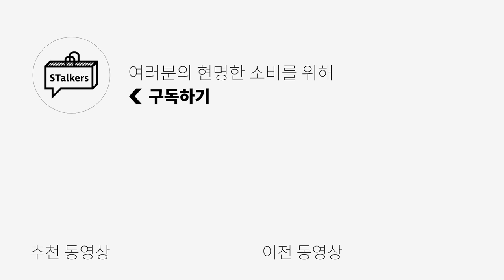[할인+추가할인] 지금까지 이런 할인은 없었다! 블프인가? 역시즌인가?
*OCO 함께하는 스토커즈 x 주앙옴므 메가 시즌오프 기획전 [~7/9까지]*
-모바일

*영상 속 착장/코디 정보는 아래 링크(스토커즈 네이버 카페)에 정리 되어 있습니다.*

*오늘은 OCO의 금전지원과 제품지원을 받아서 만들어졌습니다*

0:00 오프닝
0:44 WEAVING COLLAR HALF SLEEVE KNIT
1:15 MAD PLEATS WIDE TROUSERS
1:55 OVERSIZED SILKET HALF SLEEVE T-SHIRT V2 2PACK
2:12 CRINKLE TROUSERS
2:36 BRUSH FADING HALF SLEEVE T-SHIRTS
2:59 SSSOCIETY BALL CAP
3:04 BERMUDA HALF DENIM PANTS
3:23 BONES HALF SLEEVE T-SHIRTS
3:38 BILLIARDS HALF SLEEVE T-SHIRTS
3:54 GLOSSY COTTON PARACHUTE PANTS
4:13 WASHED SEE THROUGH ANORAK
4:41 엔딩